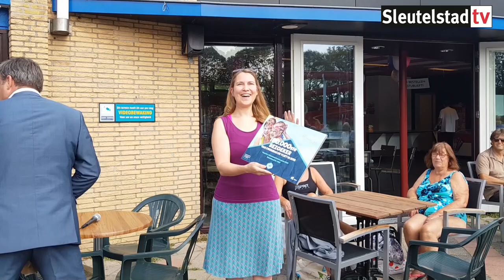2018 08 22 Zwembad de Vliet verwelkomt 100.000e bezoeker van 2018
Zwembad de Vliet in Leiden heeft de 100.000 bezoeker van het seizoen mogen verwelkomen. En dat is heel bijzonder, want normaal zijn dat er zo'n zestigduizend.